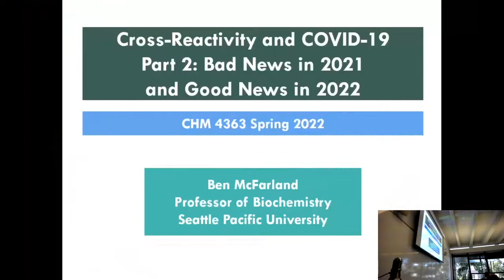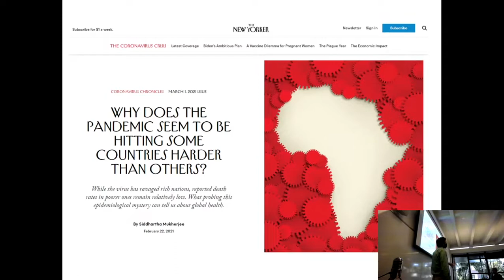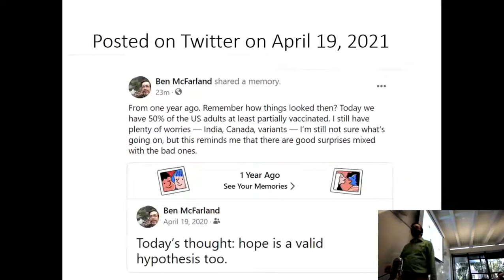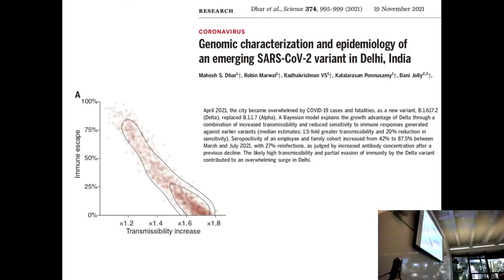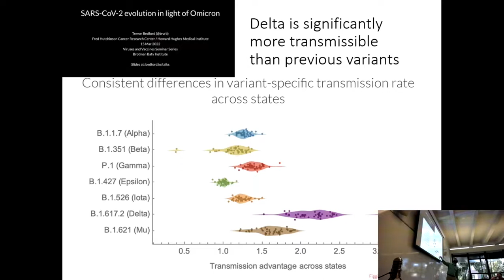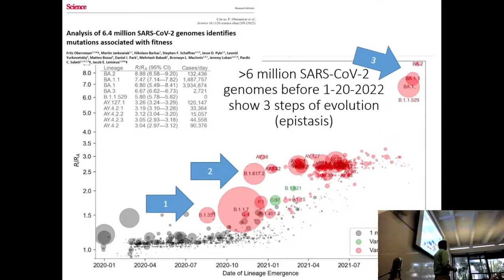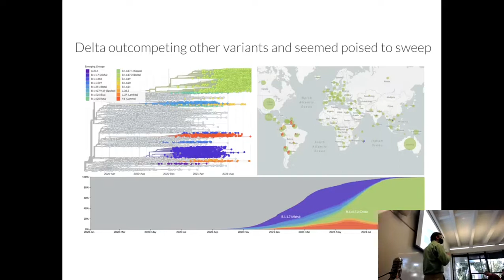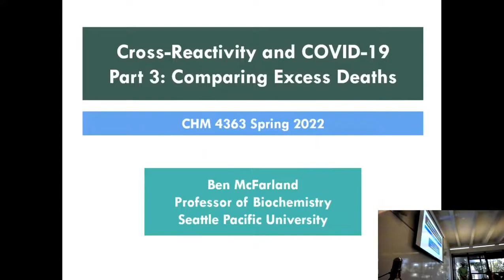Cross Reactivity and COVID 19 (2/3): Bad News in 2021 and Good News in 2022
Lecture given in Biochemistry III seminar at Seattle Pacific University (apologies for the fluctuations in audio!)